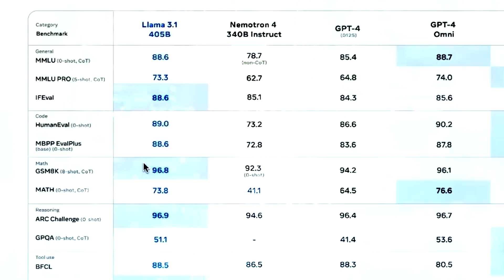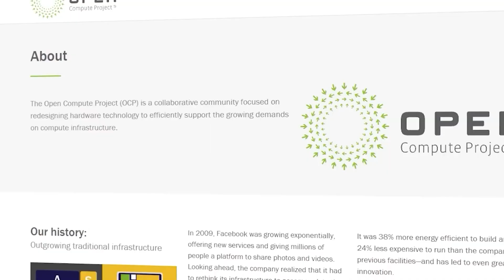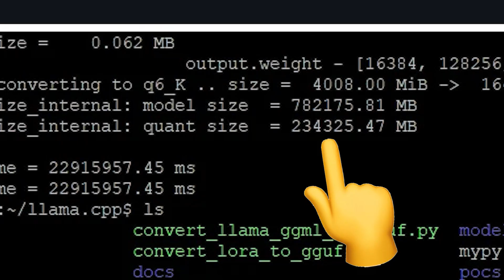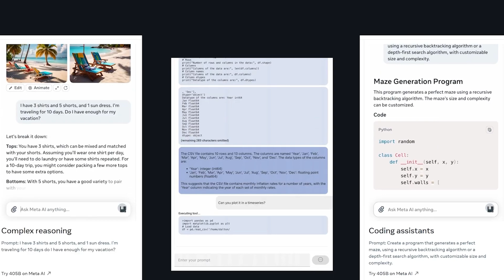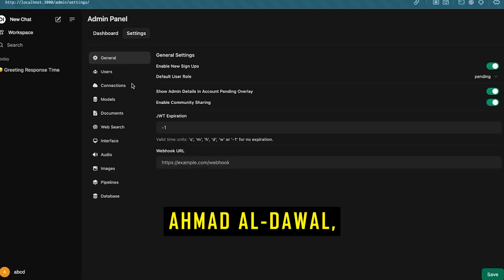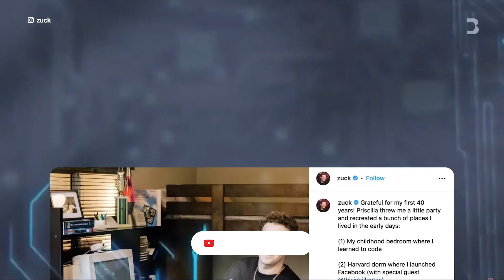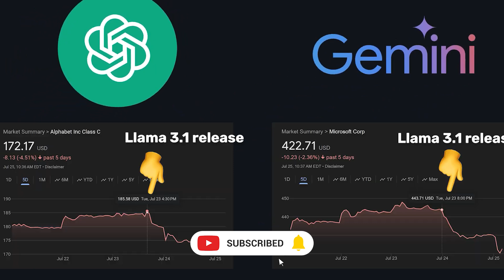Introducing Llama 3.1: AI That Surpasses GPT-4 (VIRAL)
Welcome to our exciting video where we introduce Llama 3.1, the revolutionary AI that is set to surpass GPT-4! In this video, we delve into the groundbreaking features and advancements of Llama 3.1 that make it a game-changer in the world of artificial intelligence.

Discover how Llama 3.1 enhances natural language processing, provides more accurate responses, and delivers a more intuitive user experience compared to its predecessors. We will explore its capabilities in various applications such as content creation, coding assistance, and customer service, showcasing real-world examples that highlight its superiority.